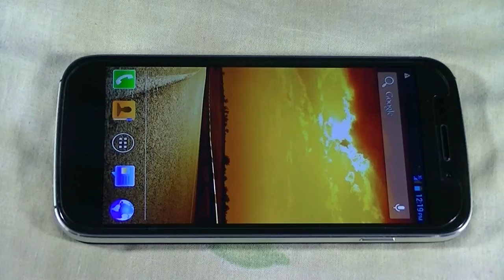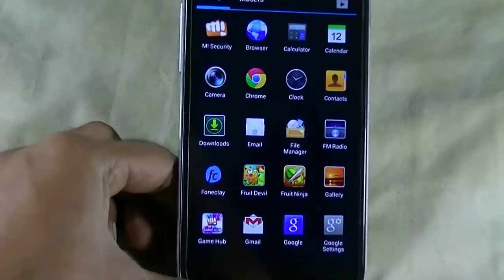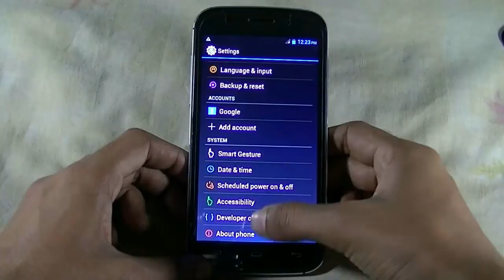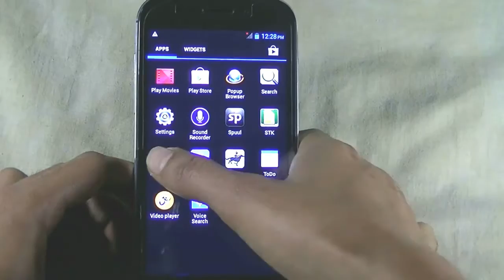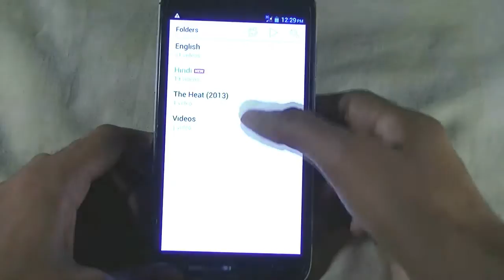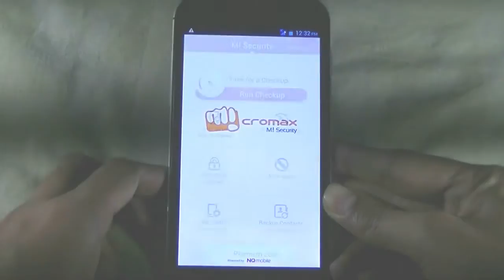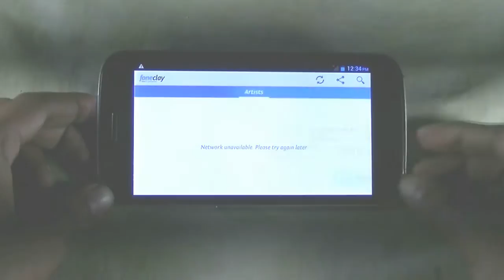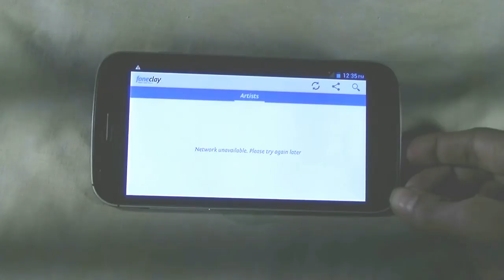Micromax Canvas 4 A210 Review in Hindi (हिन्दी)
See the hand on review of the latest Micromax Canvas 4 in Hindi. The smartphone has got the 5 inch screen, 13 MP rear camera and 5 MP front camera. See the video to know details.

About Repair My Mobile:

We provide ultimate solution to repair your mobile/tablets. We also provide online/offline training (Software/Hardware) to the technician without any boundaries.

We have trained mobile Engineers all around the Globe to resolve any mobile/tablet related technical issue. Learning has been made easier through our video tutorials and you can also access free firmware, Flash tools and drivers.

Our networking has been widespread through which we assist users with mobile spare parts and Shopkeeper recommendation in your city to get your gadgets repaired easily.